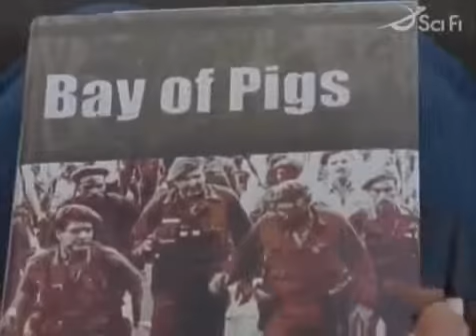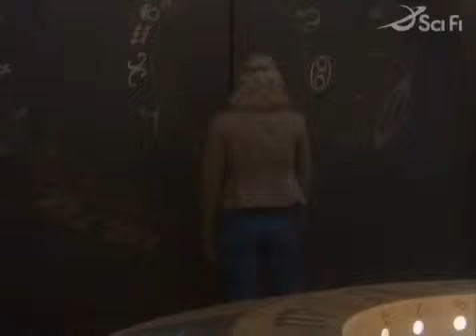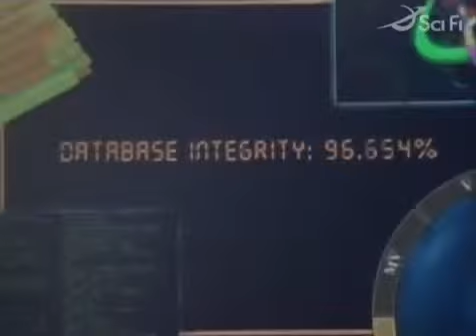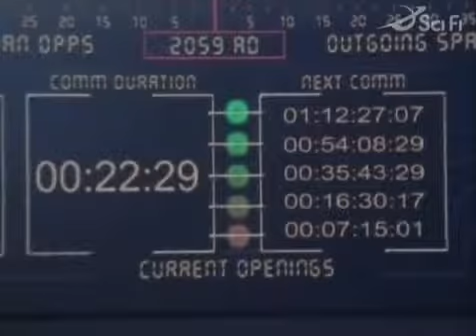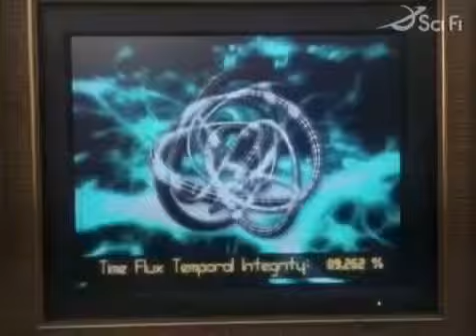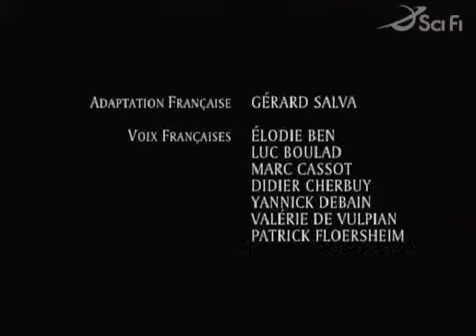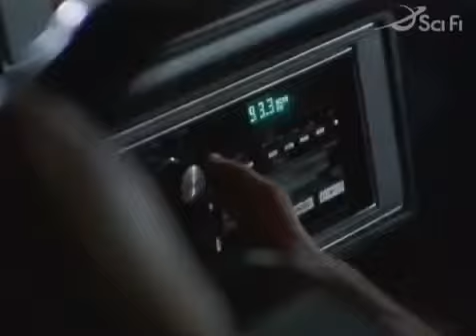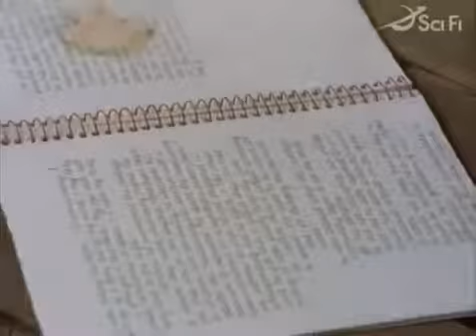au dela du réel - l'aventure continue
Un groupe de voyageurs du temps est a la recherche d'un nouveau candidat, qui serait susceptible de les rejoindre.

L'agent du FBI Jamie Pratt enquête sur un meurtrier en série qui a commis des dizaines de meurtres depuis les années soixante. Son enquête la mène au Dr.